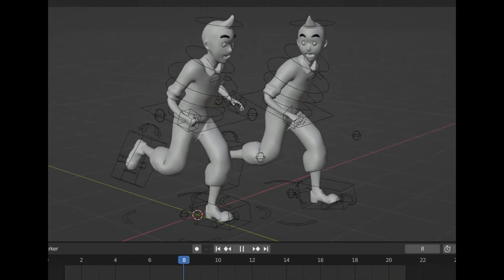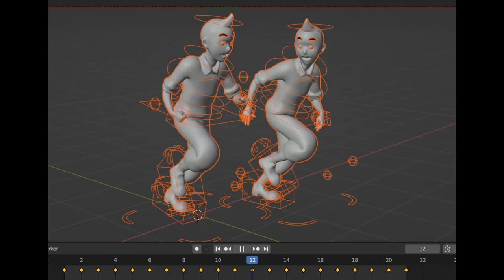Zbrush 2019 BLENDER 2.93 Сделал Тин Тина